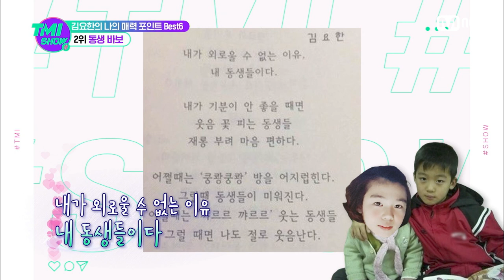[ENG] [TMI SHOW/4회] (내 오빠 삼고 싶다..) 동생들을 위해 시까지 썼던 현실성 제로 오빠 김요한#TMISHOW I EP.4 | Mnet 220302 방송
[TMI SHOW/4회] (내 오빠 삼고 싶다..) 동생들을 위해 시까지 썼던 현실성 제로 오빠 김요한

당신이 궁금한 스타의 TMI를 만나보고 싶다면?
〈TMI SHOW〉 인스타그램 공식 계정 지금 바로 팔로우 하러가기

당신만의 프라이빗 차트 Mnet 〈TMI SHOW〉
매주 수요일 저녁 8시 본방송